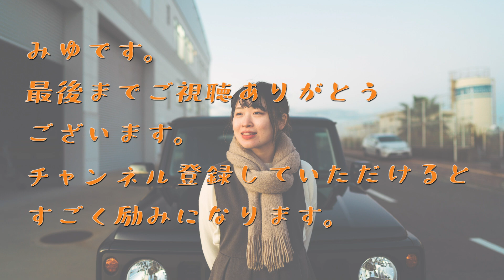【新型ジムニー】ショウワガレージさんのリアラダーを取付けました【ジムニー女子】JB64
こんにちは

みゆです。

ルーフラックを付けるためにショウワガレージさんを訪問したのですが、ちょうど発売したばかり（2020年12月中旬撮影）のリアラダーを見せていただきすごくかっこ良かったので予定に無かったのですが付けることにしました。

半年以上かけて開発されたショウワガレージさんのこだわりのリアラダーの魅力を紹介しているので是非ご覧ください。

▶︎取り付けた商品はこちら

▶︎ショウワガレージさん
▷ホームページ

▶︎ショウワガレージさんでルーフラックの取付動画はこちら

▶︎撮影機材

▷レンズ
SONY 24mmF1.4gm

▷シンバル

▷ドローン
dji mavic mini
dji air2S

▷Body Color
ブルーイッシュブラックパール

▷Grade
X L